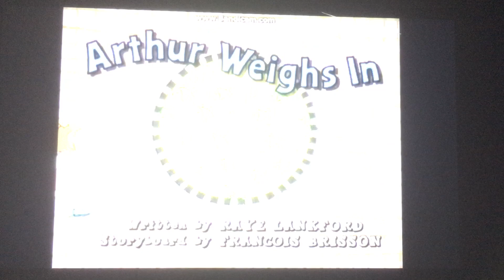Arthur Arthur weighs in title card